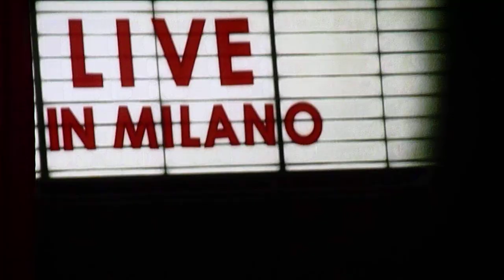Is It a Crime, Sade Live in Milan!!